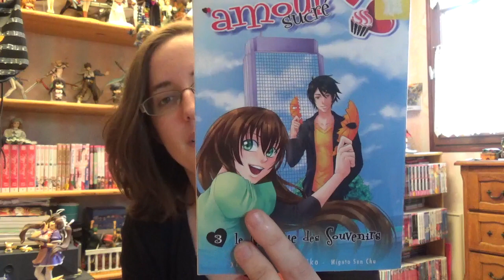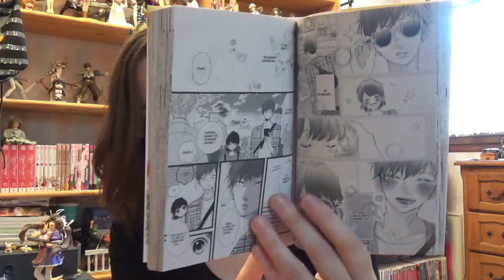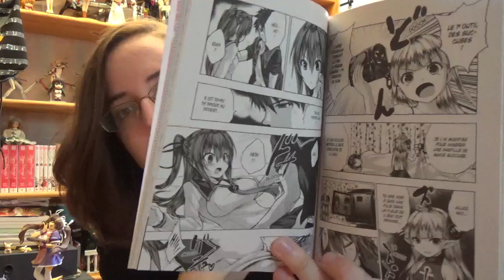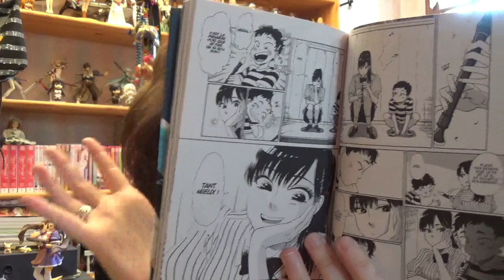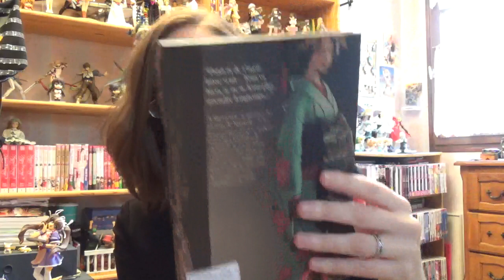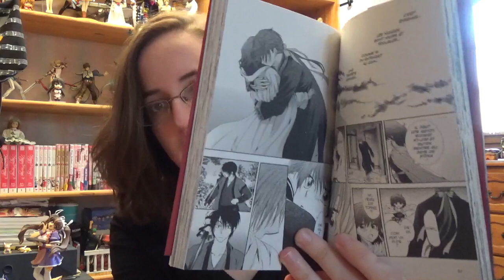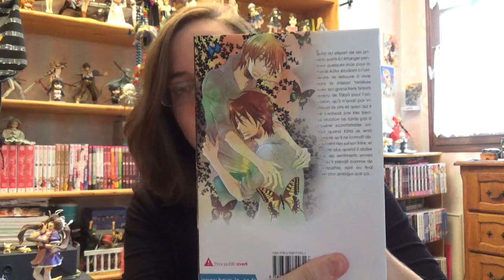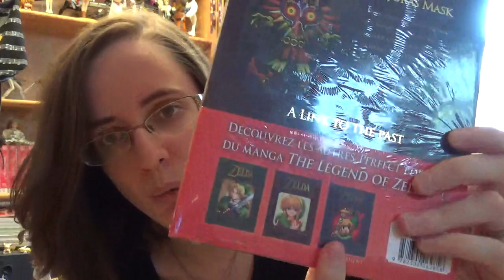BOOK HAUL MANGA | Mai à Août 2017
Salut à tous! On se retrouve pour mon BOOK HAUL MANGA allant du mois de Mai jusqu'au mois d'Août 2017!
J'ai décidé de regrouper tous mes achats effectué au cours de ces derniers mois!